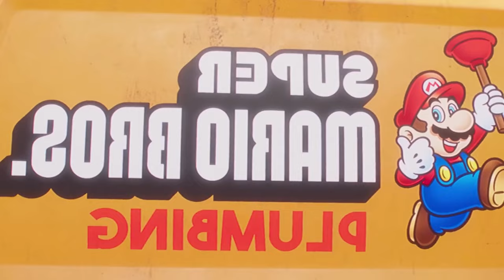Preview 2 Super Mario Movie Ultimate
Sequel to Preview 2 Super Mario Movie